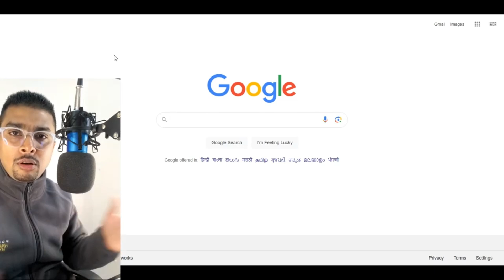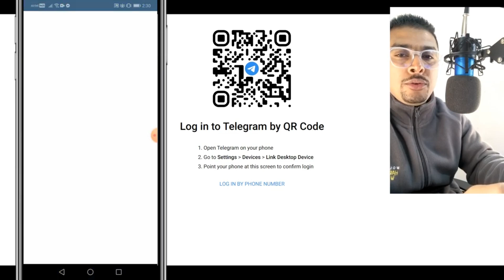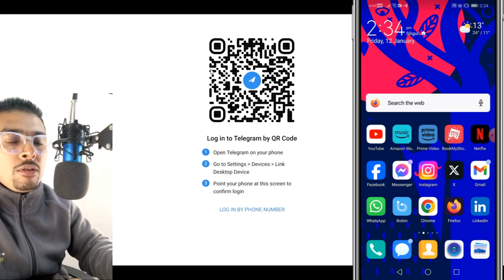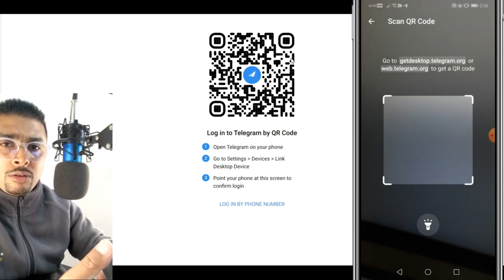How To Use Multiple Telegram Accounts On The Same PC | How To Add 10+ Telegram Accounts On One PC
Let me answer your questions revolving around this topic.

Cheers!!!
Ken
Team CYGNATECH